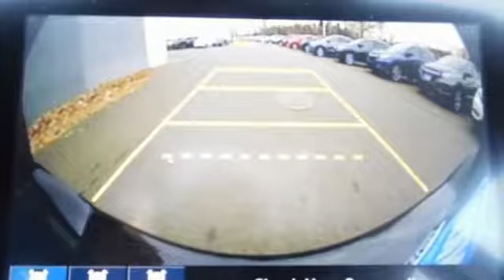New 2017 Honda Civic Fredericksburg VA Richmond, VA FHE043857 - SOLD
Year: 2017
Make: Honda
Model: Civic
Trim: EX
Engine: 2.0L I4 DOHC 16V i-VTEC
Transmission: CVT
Color: Red
Interior: Ivory
Stock #: FHE043857
VIN: 19XFC2F83HE043857
Ivory Cloth. Stellar gas savings. Advanced fuel economy. Imagine yourself behind the wheel of this good-looking 2017 Honda Civic. Load it down with passengers, cargo, whatever! This Civic's cavernous trunk and interior space will haul around everything you need. All prices exclude taxes, title, license, and dealer processing fee of $599.00. Published price subject to change without notice to correct errors or omissions or in the event of inventory fluctuations. All features not on all vehicles. Vehicles shown are for illustration purposes only. MPG is based on 2017 EPA mileage ratings. Use for comparison purposes only. Your mileage will vary depending on driving conditions, how you drive and maintain your vehicle, battery-pack (hybrid only) and other factors.

Address:
60 South Gateway Drive